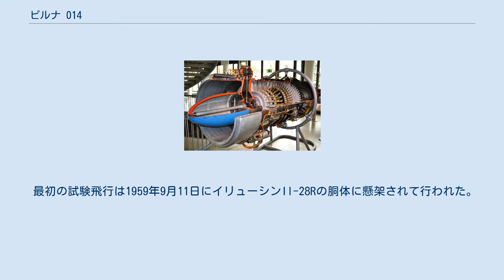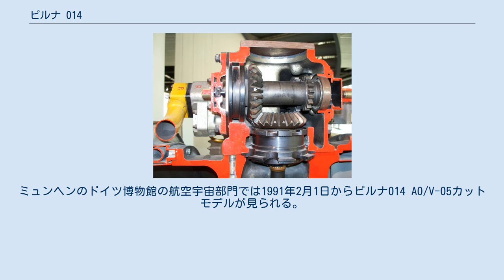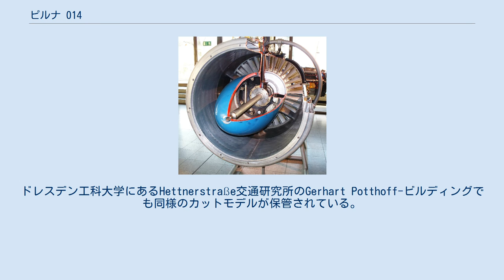ピルナ 014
ライプツィヒスプリングフェア1958で展示されたピルナ014 Pirna 014（ピルナ 014）はドイツ民主共和国のジェットエンジンである。
1958年から最初のエンジンの系列が使用され始めた。
ドレスデン近郊のピルナ・ターボ機械工場(VEB Strömungsmaschinen Pirna)で生産された。
このエンジンはユンカース ユモ 012と後継機であるユンカース ユモ 004の直系の後継機である。
 このエンジンはドイツで初めて旅客用に設計された。
これらの機体はVEBフルクツォイヴェルケ ドレスデン（VEB Flugzeugwerke Dresden）で開発段階だったバーデ 152試作機に搭載された。
 最初の試験飛行は1959年9月11日にイリューシンIl-28Rの胴体に懸架されて行われた。
1961年、ソビエトとの繋がりによる政治的な決断により152の計画と全ての開発計画は中止させられた。
エンジンは非常用発電機として生産された。
 配置: V=軸流圧縮機の段数, T=タービン段数. (+ 追加段数) 一般的特性 構成要素 性能 出典: Mewes, ピルナ014. Flugtriebwerke der DDR. ピルナ 014 ピルナ 014-C ピルナ 016 ピルナ 018 ピルナ 020 既知の残存機: ピルナ014 A0/V-16は平均的な型式でドレスデン交通博物館の地域交通の展示場にある。
ミュンヘンのドイツ博物館の航空宇宙部門では1991年2月1日からピルナ014 A0/V-05カットモデルが見られる。
ドレスデン工科大学にあるHettnerstraße交通研究所のGerhart Potthoff-ビルディングでも同様のカットモデルが保管されている。
 Mewes, Klaus-Hermann (1997). Pirna 014. Flugtriebwerke der DDR: Entwicklung, Erprobung und Bau von Strahltriebwerken und Propellerturbinen. Aviatic-Verlag. pp. 159. ISBN 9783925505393